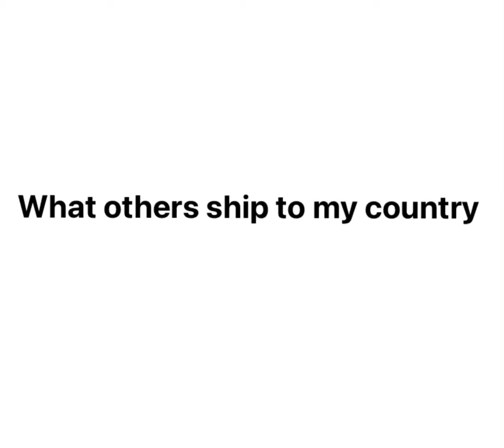What others ship whta I ship XD (counryhumnas pls read description)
Hi there I made this cause I love Jollibee x Philippines XD thx for reading
this byeeee :DDDDDDD